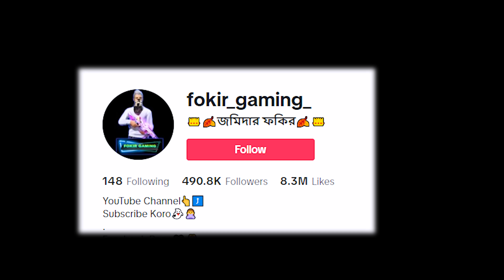HEY SHOFIQ YT,BANGLADESH TOP 1,ITZ KABBO ভাই সহ ৩টা V VADGE আমার ম্যাচ।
HELLO MY BROTHERS AND SISTERS I'M PLAY IN BD SERVER.😘

I'M PC PLAYER.😍MY PC CONFIGARATION 😱

⚔️MOTHER BORD:ASUS B460
⚔️CPU: I5 10400
⚔️GPU: RTX 2060 -6GB
⚔️RAM: 16GB CORSIAR
⚔️MOUSE: RAZER VIPER MINI DPI 8500
⚔️KEYBOARD: RAPPO V500 PRO
⚔️SSD: SAMSUNG 500GB